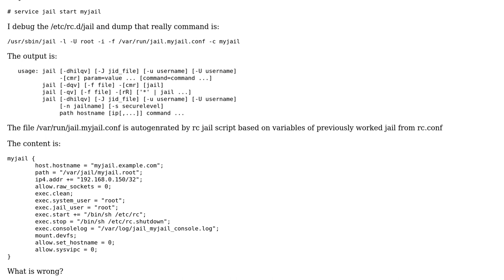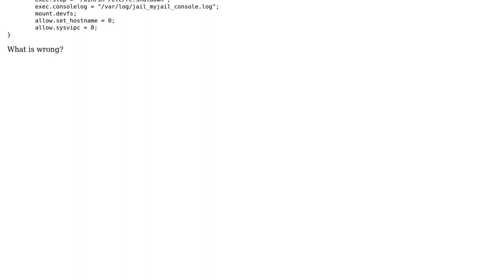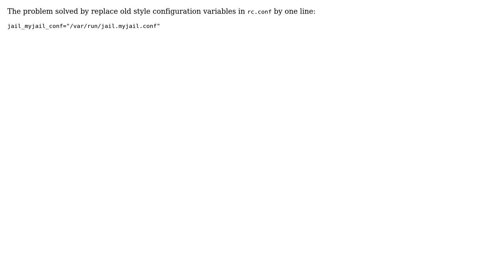Freebsd jail command execution error with no reason